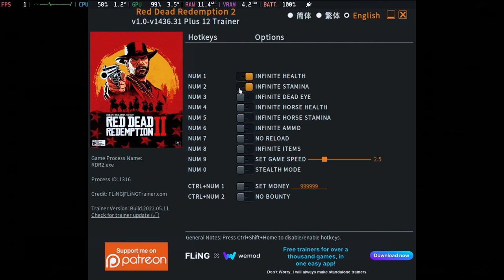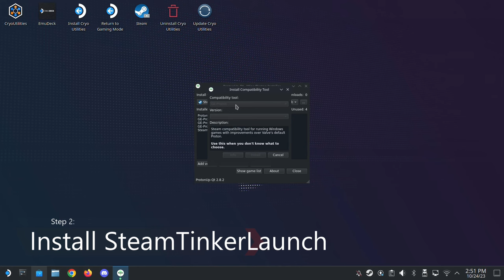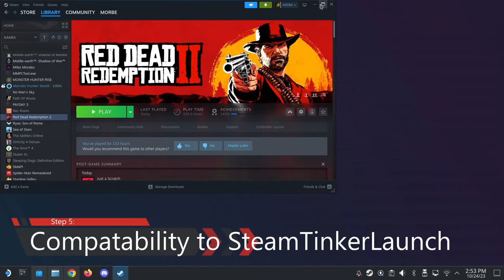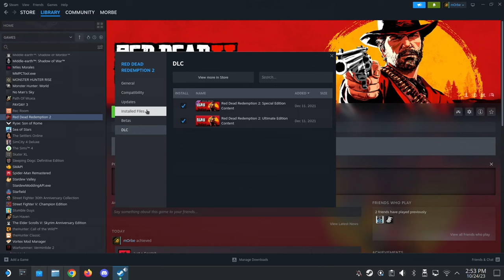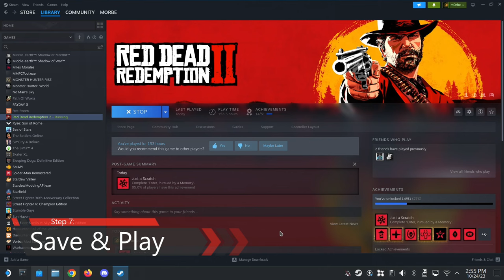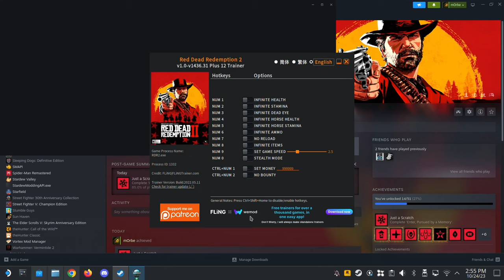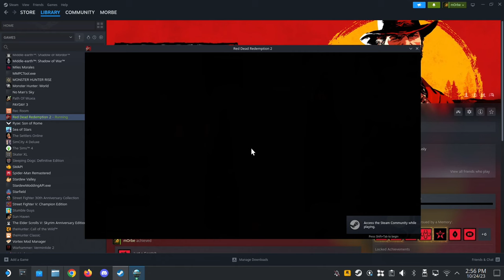Steam Deck FLiNG Trainer Tutorial | Cheat your games on Steam Deck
This video demonstrates how to use FLiNG Trainer on Steam Deck.